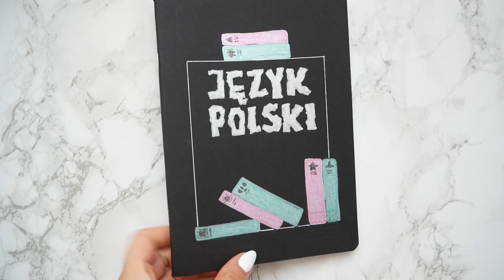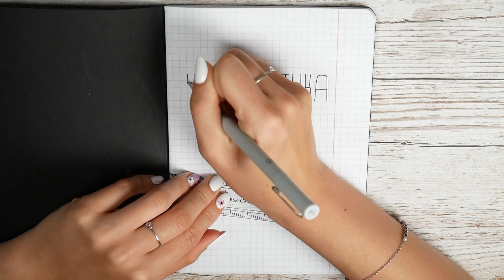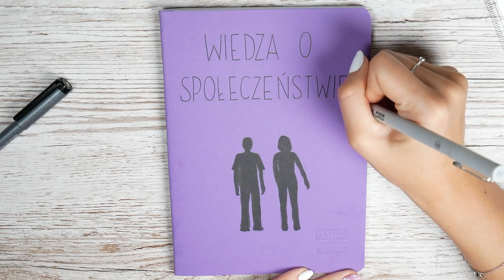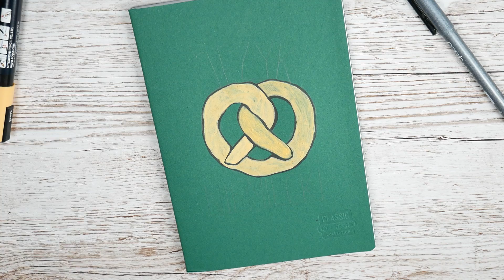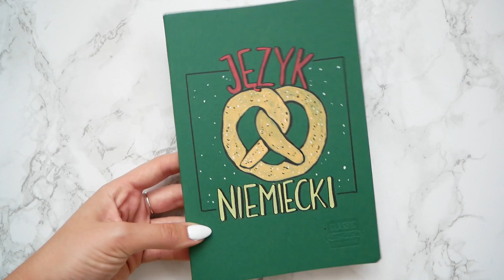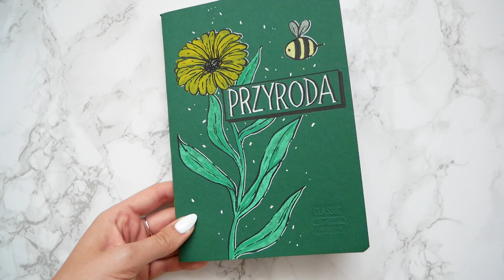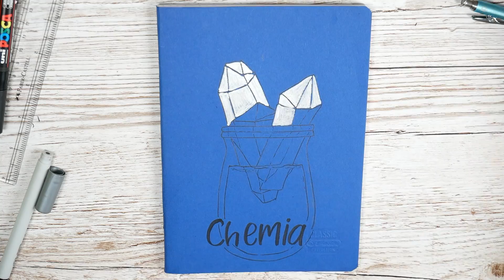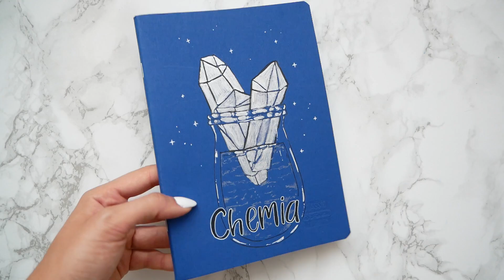Ozdabiam pierwsze STRONY i OKŁADKI ZESZYTÓW - Back To School cz. 1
Dzisiaj pierwszy odcinek z serii Back to school! Pokażę Wam jak można udekorować okładki i pierwsze strony zeszytów, które pózniej komuś z Was oddam. W tym filmie udekoruję 6 zeszytów do 6 przedmiotów i w kolejnym drugą połowę :)

Użyłam:
- zeszyty Herlitz Classic Collection
- pisaki uni POSCA (15% zniżki na hasło "sami15" na wszystkie nieprzecenione i bez dodatków produkty)
- ołówek Graphgear 1000 Pentel (15% zniżki na hasło "sami15" na wszystkie nieprzecenione i bez dodatków produkty)
- cienkopisy Winsor&Newton
- brush pen Copic Multiliner .Too
- żelopisy Gelly Roll Sakura
- pisaki Pitt Artist Pen Faber-Castell (15% zniżki na hasło "sami15" na wszystkie nieprzecenione i bez dodatków produkty)
- linijka Faber-Castell (15% zniżki na hasło "sami15" na wszystkie nieprzecenione i bez dodatków produkty)
- gumka Dust-Free Faber-Castell (15% zniżki na hasło "sami15" na wszystkie nieprzecenione i bez dodatków produkty)
- cyrkiel
- brush pen Kuretake Fude Hutaho no.30